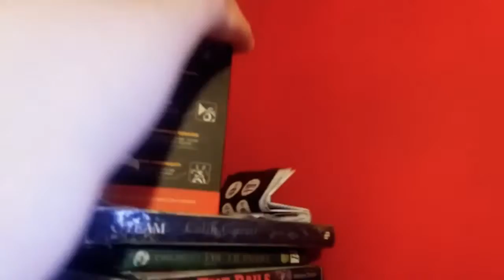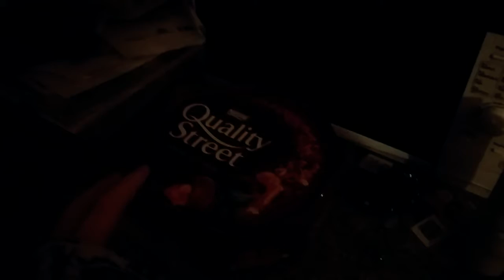Tasteless (AYIR: 22/12/17)